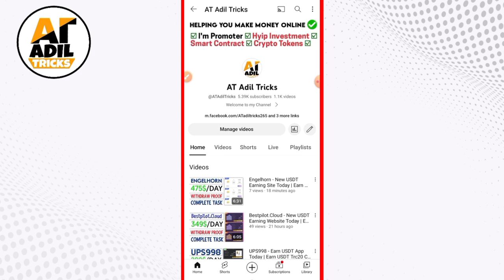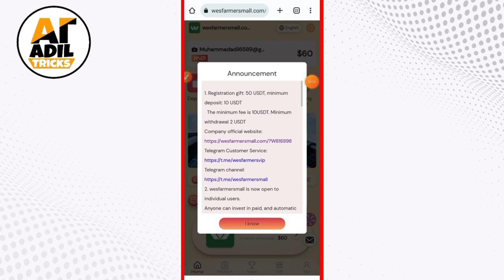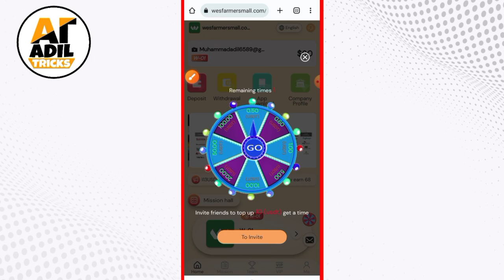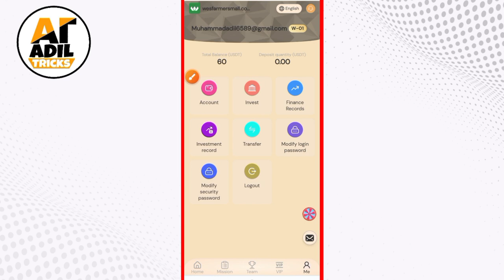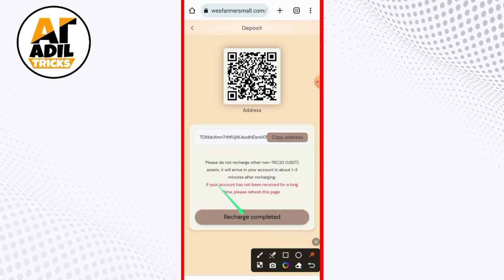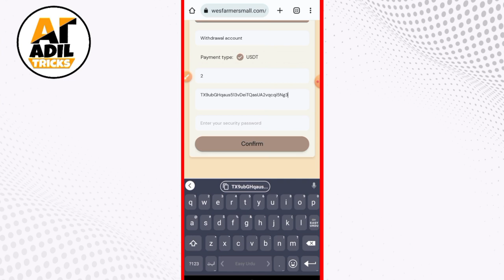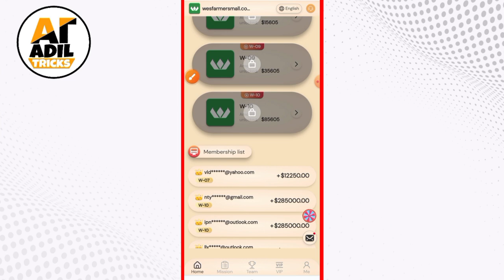Wesfarmersmall - New USDT Earning Platform Today | Earn USDT App | Earn USDT With Withdraw Proof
earn usdt daily, Wesfarmersmall - New USDT Earning Platform Today | Earn USDT App | Earn USDT With Withdraw Proof

Registration link: 🔥🔥